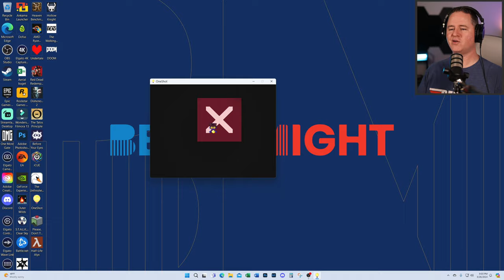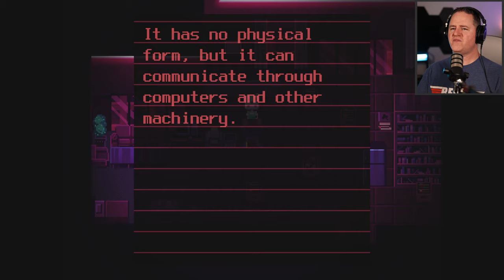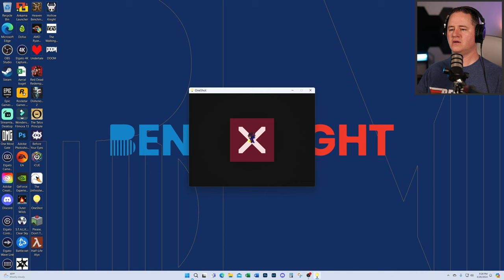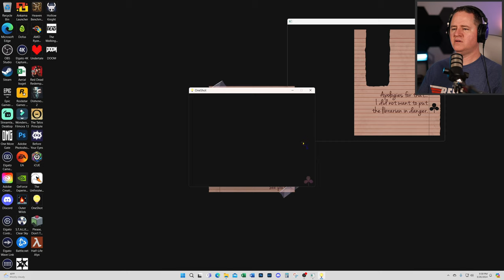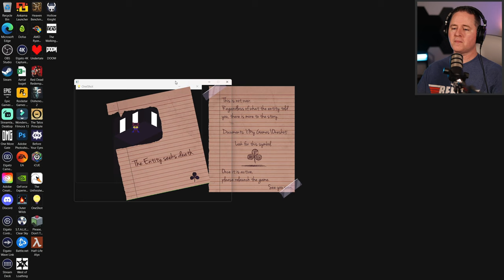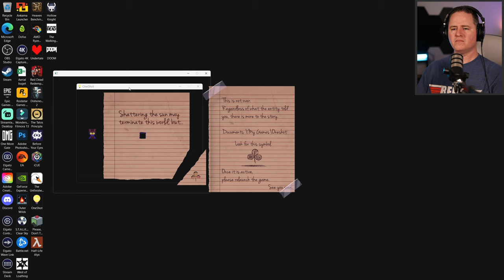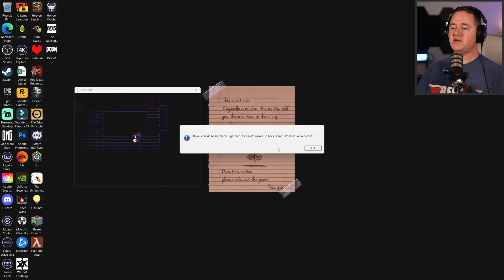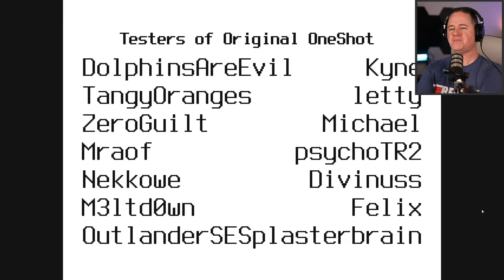HOW Do I Choose? | Lets Play OneShot [THE END]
Here's a cute looking 2D pixel art style game that was recommended to me a LONG time ago... picked it up on a STEEP Steam discount, but I really don't know what it's about.  I've heard it's got a great little story and some fun puzzles, so I'm excited to see what it's like.  I haven't played a lot of these types of games on the channel (yet), but I'm working on building up the channel inventory - because sometimes these turn out to be a real diamond in sea of overflowing video game options.

Benjamight